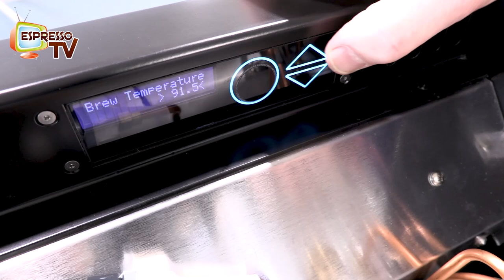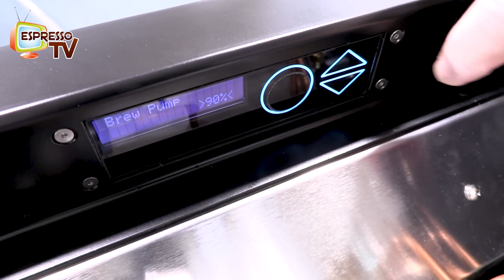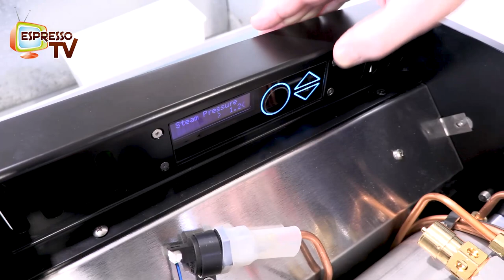Slayer Espresso V3 Espressomaschine eingruppig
Vorstellung der Slayer Espresso V3 Espressomaschine single - mit einer Brühgruppe.
Die neuen Features der Slayer sind eine CE Zertifizierung, ein Hauptschalter in der Maschine und nicht isolierte Edelstahlkessel. Die Preinfusion wird über das Nadelventil gesteuert.